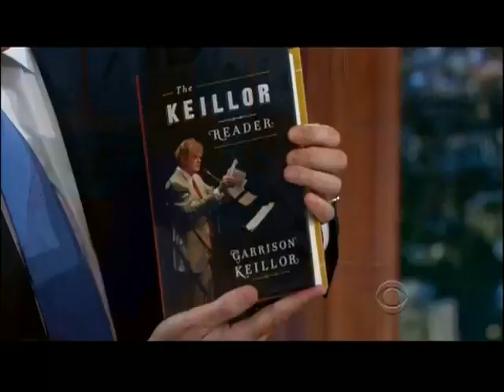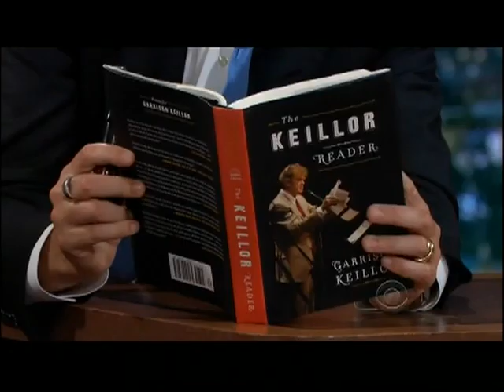Garrison Keillor on the Late Late Show with Craig Ferguson June 4, 2014